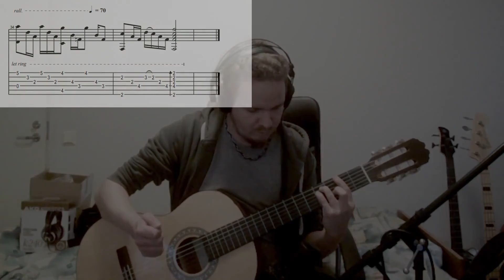Weeping Valley - Classical Guitar in E minor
Another week, another original! Since I had sheet music written down already, I tried out how it's added and positioned. Maybe I'll add tabs to some of the future videos too.